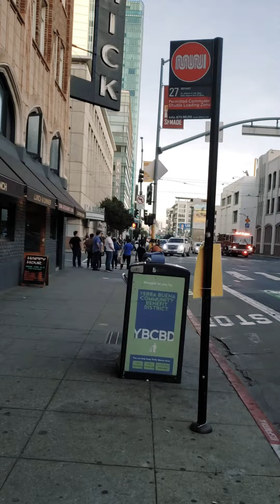Downtown San Francisco to a Facebook event past The S.F. Chronicle with TheBrokerWithAHeart